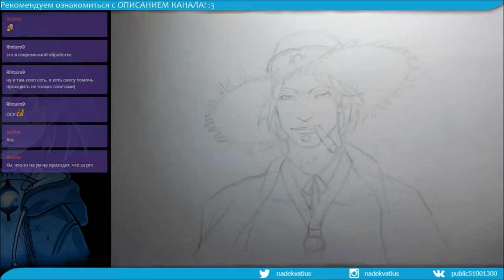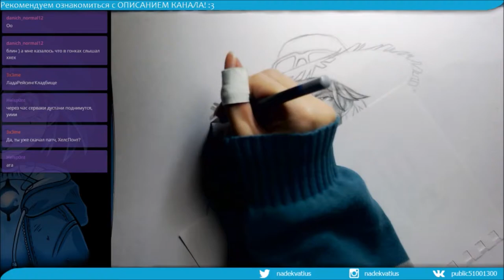[OVERWATCH] Jesse McCree